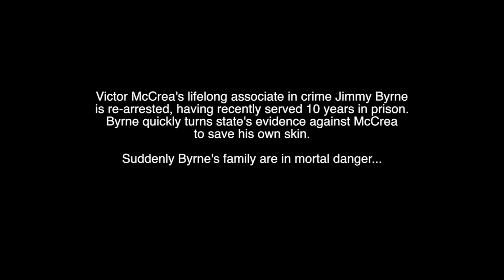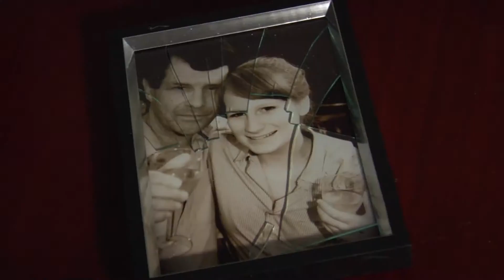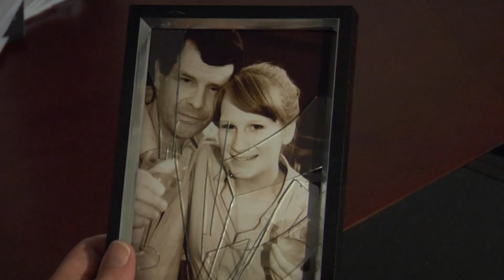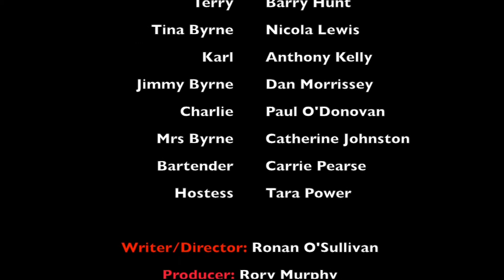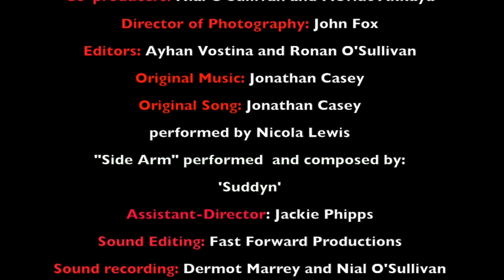Revenge in 'B' Minor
These are the last few days of Victor McCrae's criminal Empire.